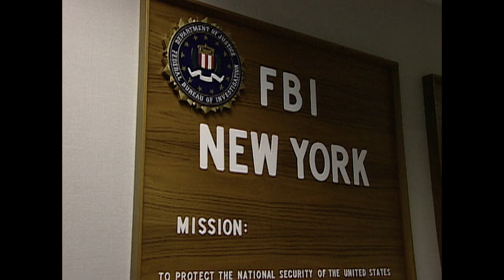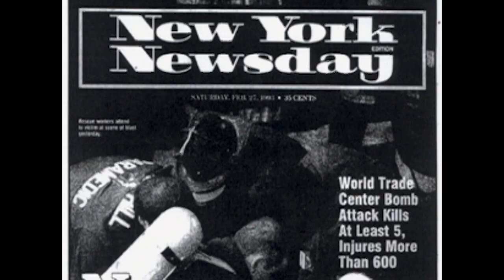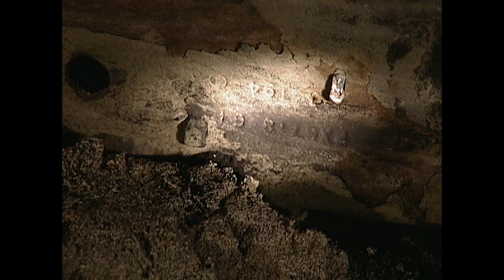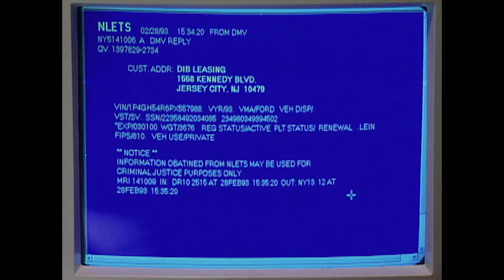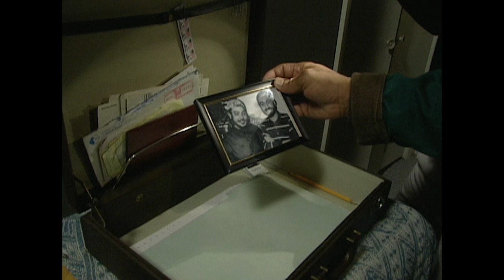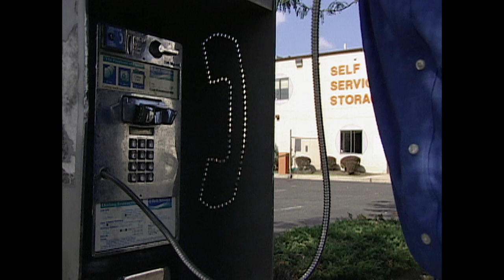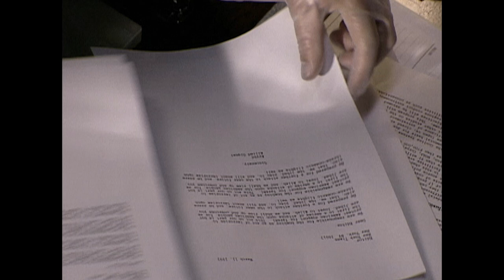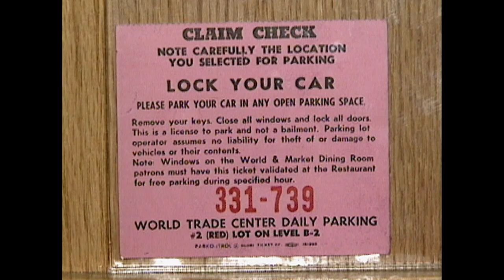Le Camion Piégé Du World Trade Center | Dossiers FBI |True Crime Stories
Le FBI enquête sur l'attaque du World Trade Center à New York par un camion piégé en 1993. La découverte de la plaque d'immatriculation du camion mène rapidement les enquêteurs sur la piste de Mohammad Salamed, qui a loué le véhicule. Les enquêteurs sont ensuite vite menés à Nidal Ayyad. Le casier d'Ayyad prouve qu'il y a un réseau de conspirateurs bien plus grand derrière tout ça et qu'ils planifient d'autres attaques. Il faudra moins de trois ans pour que la chasse à l'homme internationale destinée à attraper les autres conspirateurs se termine avec l'arrestation et emprisonnement de ces derniers.

Série: Dossiers FBI, Saison 1, Épisode 12 (The World Trade Center Bombing)